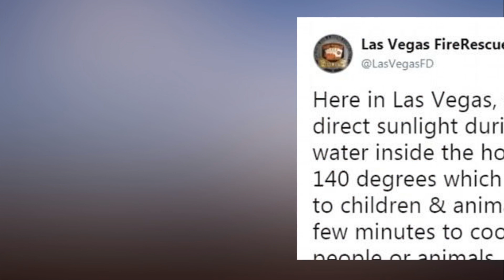Fire department shares photo of baby burned with scalding hot water from a hose left in the sun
Fire department shares heartbreaking photo of baby burned with scalding hot water from a hose left in the sun to warn parents of the risks the summer heat poses. The Las Vegas Fire Department issued a warning  about the dangers of using a hose left in the sun, sharing heartbreaking photos of a baby Nicholas Woodger who suffered burns from a hose in Arizona.

As the hot summer months are already underway in Vegas, the Vegas Fire & Rescue shared the painful looking photos of little Nicholas